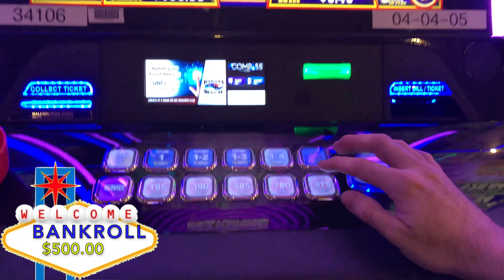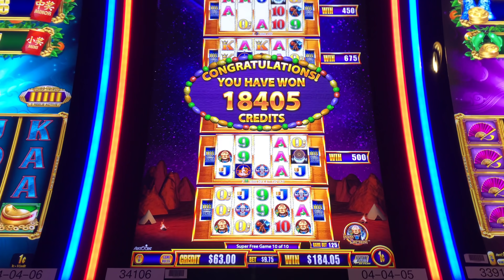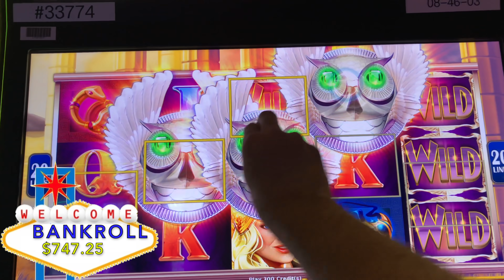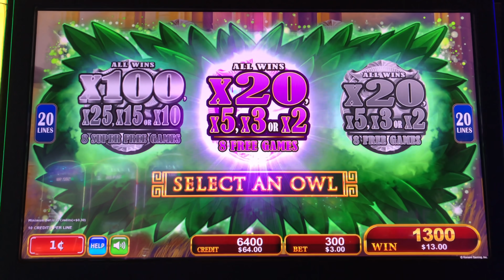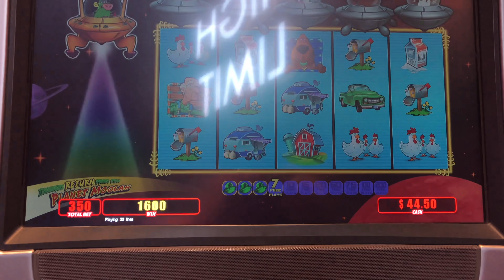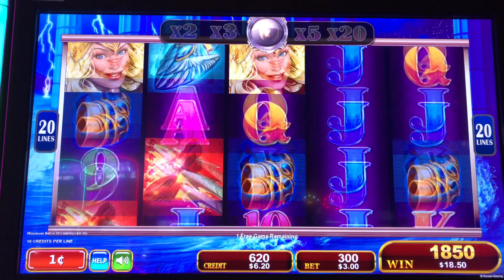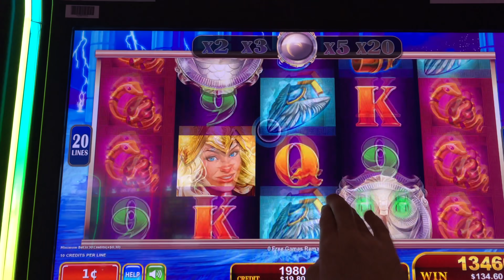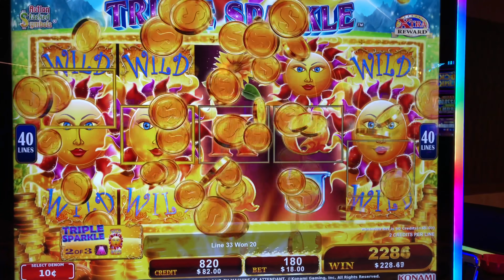I Finally Got The 100X On Destiny Of Athena Slot Machine! Upto $18.00/SPIN On Dakota Magic Slots!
Upto $18.00/SPIN On Dakota Magic Slots!! Thumbs it up! Love the video? Can't get enough of it? Hate it? Tell your enemy!

Filmed at Dakota Magic Casino.

Slot Machines Include: Obs Of Fire, Destiny Of Athena, Wonder 4 Tall Fortunes,

SDGuy1234